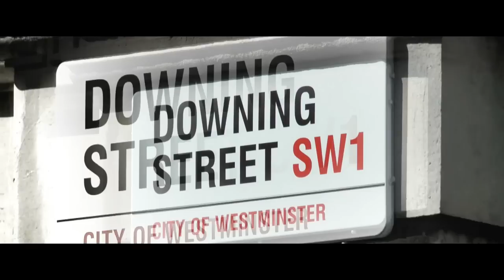HE WHO DARES DOWNING STREET SIEGE 2014 TRAILER